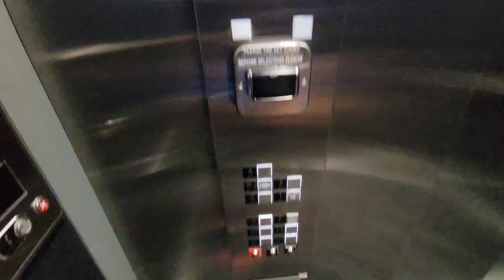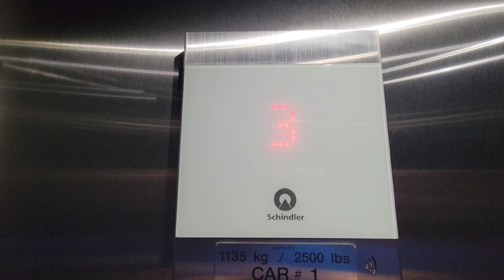Schindler 3300 Traction Elevators @ Hampton INN & Suites, Huntington, NY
Yes I said elevators because there are 2 elevators here and very close to each other but they were carded. The thumbnail is the other elevator I didnt ride. Luckily I got a ride in one of them. This place is wack though.

Tech Specs:
Brand: Schindler
Maintenance: ??
Model/Fixture: 3300
Type: Traction
Floors Served: G, 1-4
DT Rate: 1/10 Nice